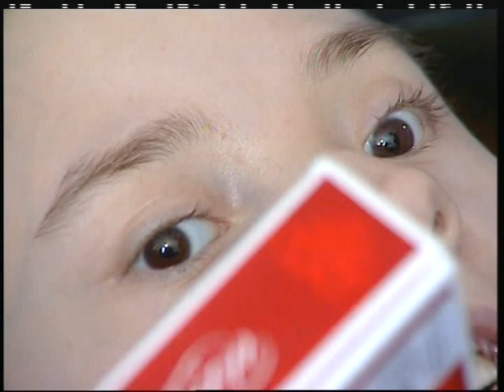VTS 19 1